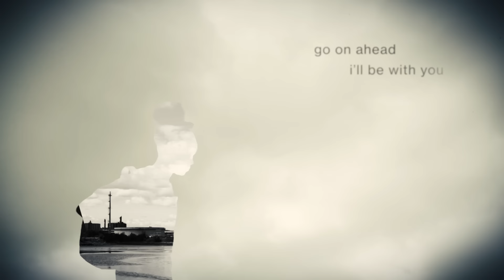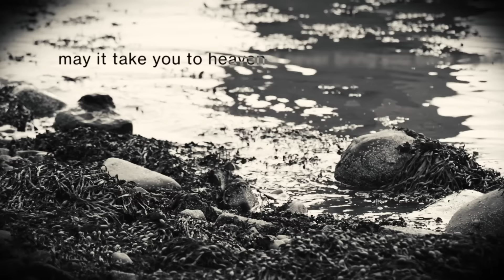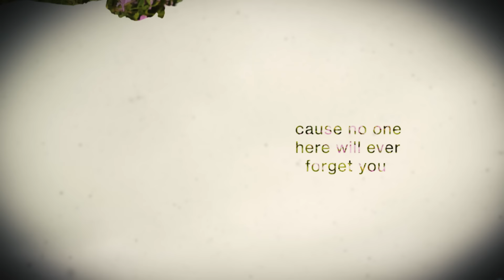Deacon Blue "The Believers" Official Music Video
Deacon Blue further their huge creative and commercial renaissance with the release of their brand new studio album, ‘Believers’ on September 30 on earMUSIC.

‘Believers’ is the third part of a trilogy begun with ‘The Hipsters’ in 2012 and continued with ‘A New House’ in 2014. As such it continues a songwriting trajectory that is rich, idiosyncratic and sharply honed – and inevitably coloured by a sense of urgency to make sense of recent events, both personal and global.

First single ‘The Believers’ is a song reflecting, in part, on the scenes of despair among refugees attempting to cross the Mediterranean and elsewhere – but nevertheless cast as an anthem of hope.

Ricky Ross says: “The song which starts off the whole album is ‘The Believers’. It’s our statement that belief in the possibilities of hope and a better tomorrow is the side we choose to come down on. We once covered the mighty protest song, ‘Which side are you on -’ a pressing question in today’s political climate. This record is our best answer’.”

Expanding to talk about the album, Ross continues; “You try to write something that would be good enough if it turned out to be the last thing you did. When you’re young you think ‘There’s plenty more records I can do.’ It’s not so urgent somehow. There are still plenty more records that I want to make. But I might not get time to do them all. That’s a thought that certainly pulls the songwriting into focus.”

‘The Believers’ is the band’s 8th studio album and consists of 12 tracks, written or co-written by Ricky Ross.  The record was produced and mixed by producer and friend Paul Savage (Mogwai, Arab Strap, The Twilight Sad, Wu Lyf) who previously worked with the band on ‘The Hipsters’.  Two tracks were mixed by Grammy award winning Michael Brauer (Coldplay, John Mayor).

Ricky Ross says of the album trilogy now completed with the new record:  “‘The Hipsters’ was about the band – my love letter to Deacon Blue. Our last album ‘A New House’ was about our country, Scotland. This album is about the journey we all take into the dark. You come to that point in your life where – whatever you’ve been told, whatever the evidence you’ve been presented with – you just don’t know what the answer is. At which point you can only rely on instincts of your heart. You either take the leap or you don’t.

It’s been a journey. I started the tentative writing process in December 2014 and carried it on until May this year. In that time lots of things in the world have changed.”